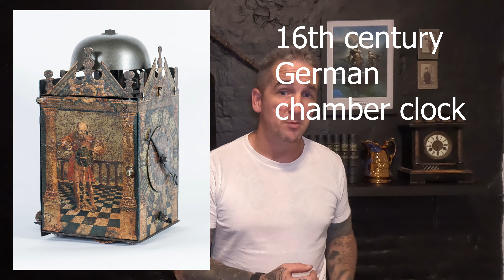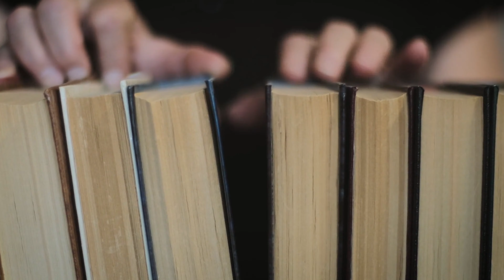What is Time and Is Time Travel Real ?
Join me as I talk through some points of what little we understand about the concept of time.
in this my first video for my new channel I try to offer some insights to ways we measure time throughout history and what time means to us